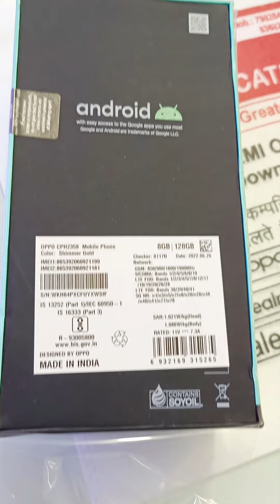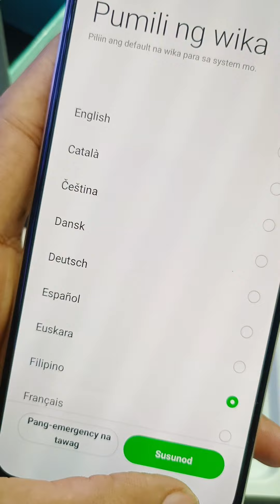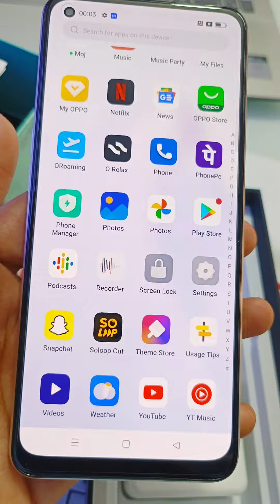Oppo Reno 8 unboxing full video first look gold colour best design ♥️🤩💵💸💸